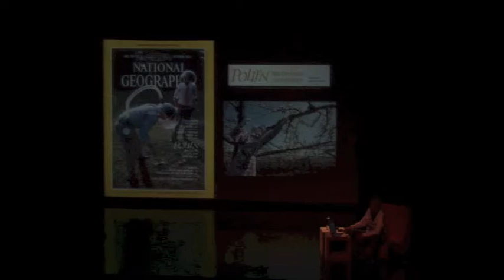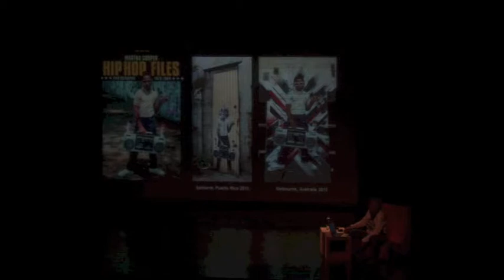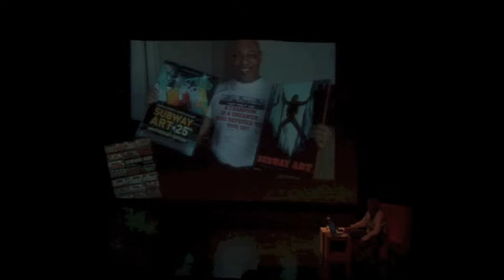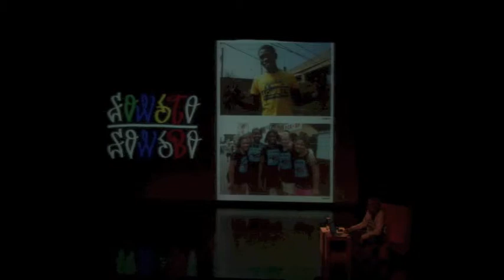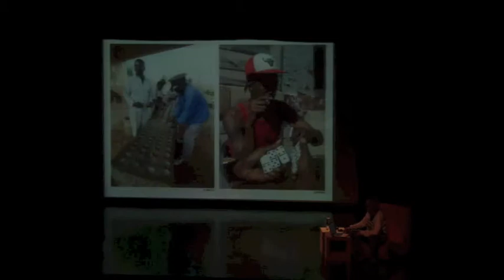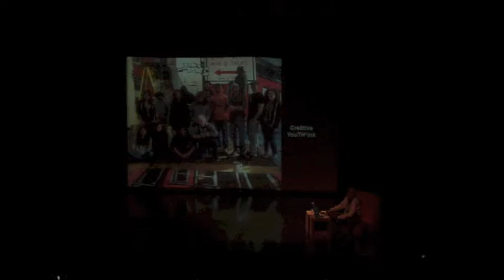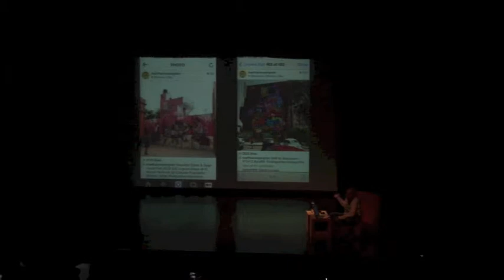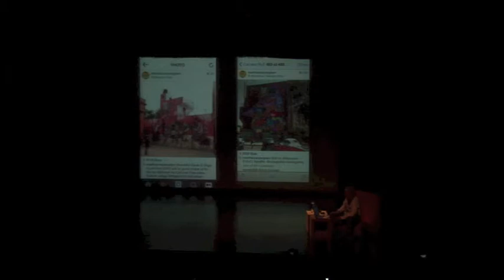Conferencia Martha Cooper viernes 28 de marzo 2014 parte 2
El evento busca abrir un espacio de reflexión que contribuya a la conformación y difusión de una perspectiva histórica de las expresiones socioculturales juveniles; además de conservar la memoria de un movimiento cultural subterráneo y el reconocimiento de una generación marginalizada.